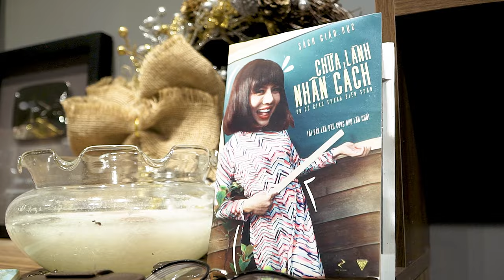THĂM NHÀ MỚI chục tỷ của Duy Khánh | Ấm cúng và tiện nghi, không thiếu thứ gì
THĂM NHÀ MỚI của Duy Khánh | Đi đâu - làm gì cũng chỉ mong về nhà ngủ